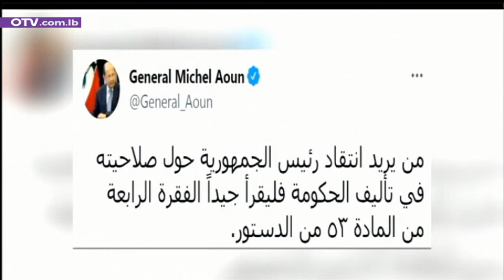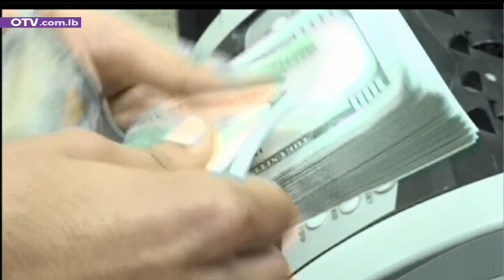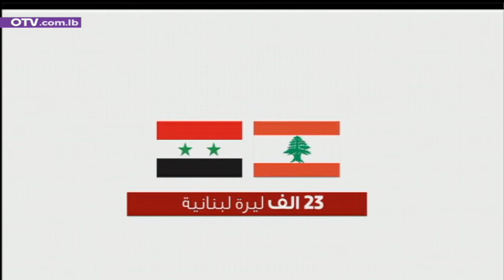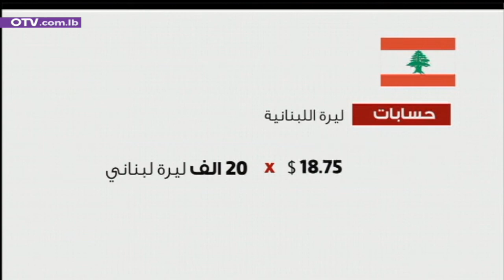أخبار المساء - الثلاثاء 13 تموز 2021 مع غريس مخايل